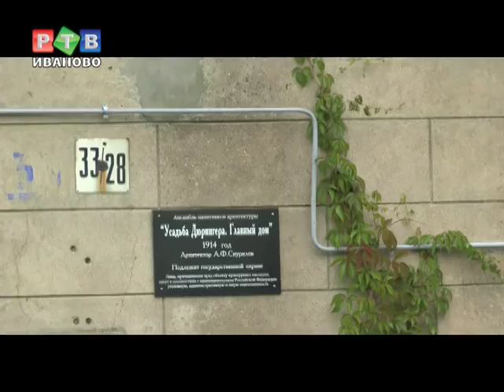Во сколько обойдется реконструкция дома Дюрингера?